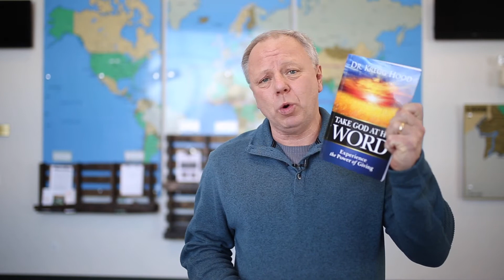Friday Update!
Join us for the Friday Update!